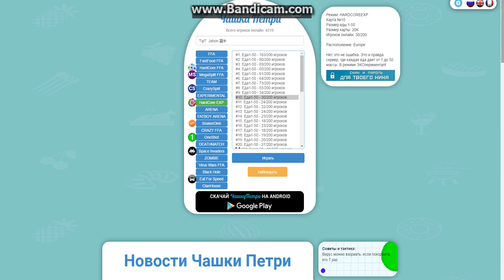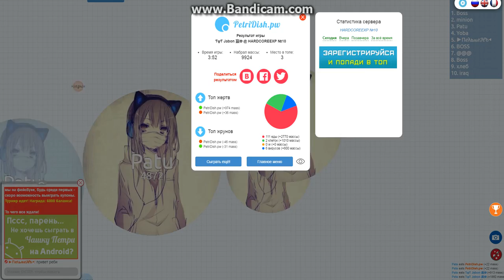Чашка петри gameplay team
я вк / мой ник ƬψƬ Jabon 贏☢ копируйте!